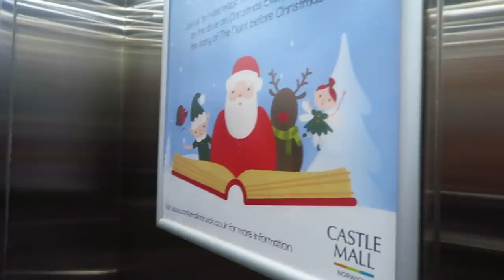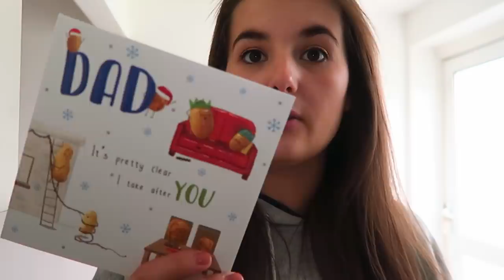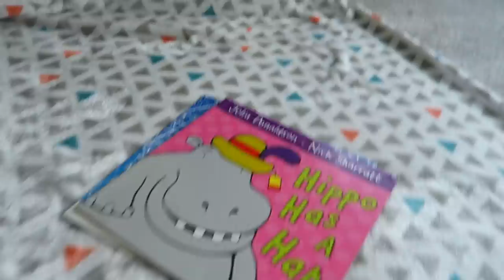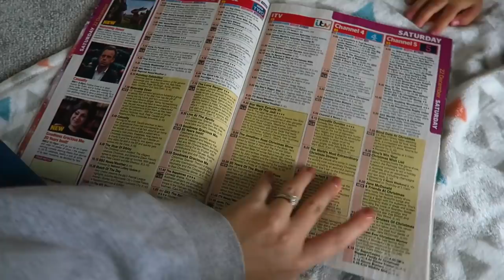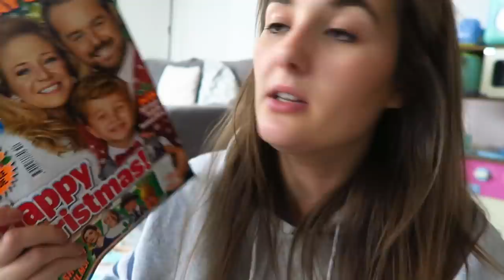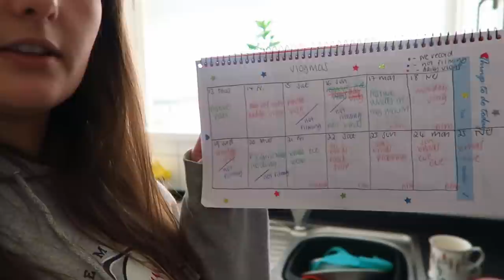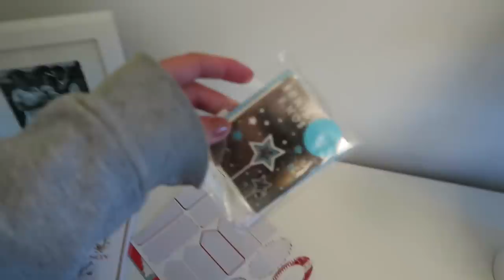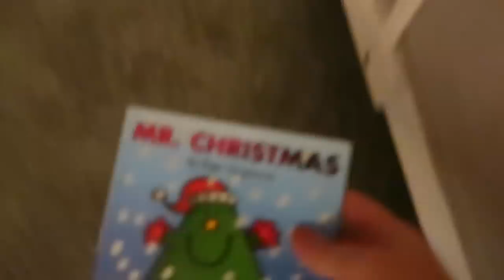Tv Chat & Trying To Feel Festive! | VLOGMAS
Hello everyone,

Today I had a pretty busy and stressful day, lsat minute Christmas shopping in the city, early school run pick up for the boys and general life bits too. Hope you all enjoyed! :)

Jess
xxx

ABOUT US